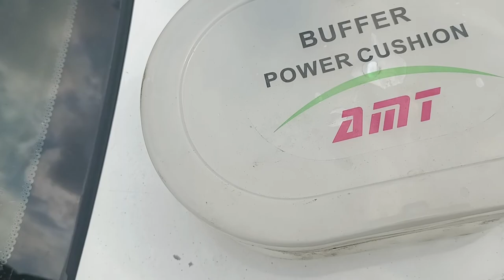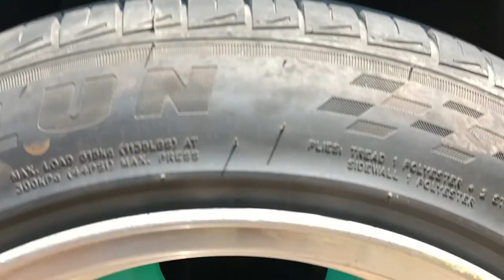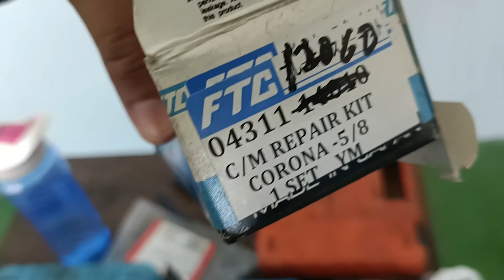lancer pizza DIY rubber cushion stalling at linis drum break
no more sayad sa fender salamat sa tropa na nag bigay ng cushion